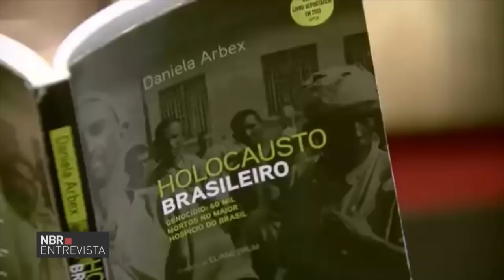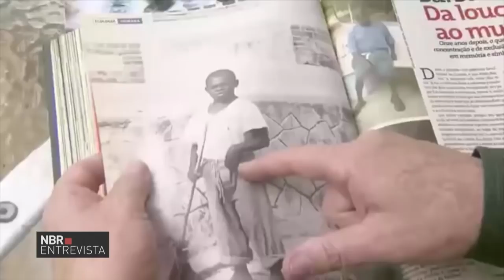Programa fala sobre a reforma psiquiátrica no Brasil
NBR ENTREVISTA - 26.08.16: Programa convida o Ingrid Quintão, do Conselho Regional de Psicologia do Distrito Federal, para falar sobre a reforma psiquiátrica no Brasil.